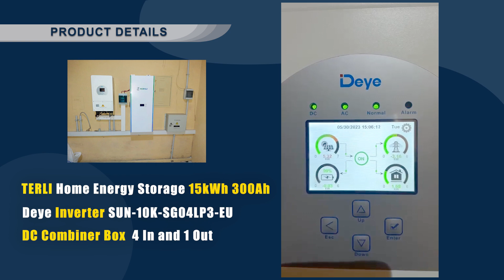Terli 15kW 300Ah LiFePO4 battery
Electric Love: 🌟💙 Embracing my passion for lithium batteries and their electrifying potential! ⚡️✨ The combination of DEYE Inverter and the mighty Terli 15kW 300Ah LiFePO4 battery has me feeling charged up! 🔋💪🔌 These powerhouses are paving the way for a greener, more sustainable future. Join me on this electrifying journey as we harness the energy of innovation and unlock endless possibilities! Let's light up the world with clean energy! ✨🌍💡